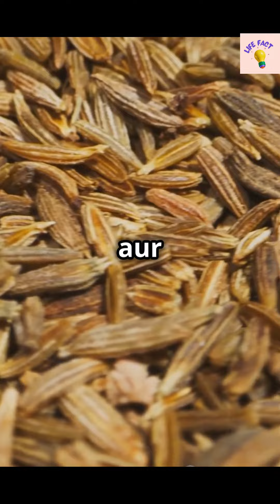10 बेहतरीन भारतीय Detox Drinks जो आपको जरूर आजमाने चाहिए!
10 बेहतरीन भारतीय Detox Drinks जो आपको जरूर आजमाने चाहिए!